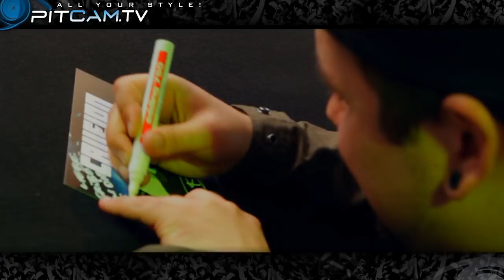CALLEJON AUTOGRAMMSTUNDE @ Alexa, Berlin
Wir haben CALLJEON bei ihrer Autogrammstunde im Alexa getroffen.
BEHIND THE INK
* PitCam.TV Party:
* PitCam Friends:
* PITCAM FESTIVAL:
Other Stuff:
For more video interviews, Behind The Ink (Tattoo Talk), Bus Cribs at the Tour Bus, exklusiv acoustic Shows and many many many more with Alesana , Hatebreed, Apocalyptica and Escape The Fate and many more, please visit the PitCam.TV pages
Bands we worked with:
1-9
36 CrazyFists
A
A Skylit Drive // Architects // August Burn Red // All Shall Perish // Alice In Chains // AFI // Against Me! // Agnostic Front //Alesana // Apocalyptica // Anberlin // As I Lay Dying
B
Blessed By A Broken Heart // Biohazard // Born From Pain // Broadway Calls // Bullet For My Valentine //Broken Frontiers // Broilers // Berliner Weisse // Bleeding Through // BlessTheFall // Blind Guardian // Bleed From Within
C
Consin // Climax in June // Cruel Hand // Caliban // Clutch // Cancer Bats // Comeback Kid // Confronto // Circa Survive
D
Despised Icon // Dúné // Death Before Dishonor // Danko Jones // Dead By April // DevilDriver // Devil Driver // Die Skeptiker // Die Kassierer // Doro Pesch // Dying Fetus // DIMMU BORGIR
E
Enter Shikari // Eternal Tango // Eyes Set to Kill // Escape The Fate // Evergreen Terrace // Enslaved //Every Time I Die // EMMURE
F
Final Prayer // Fall From Grace // First Blood // Ferium // Fat Mans War Face
G
Gamma Ray // Grave Maker
H
HIM // Hatebreed // Horse The Band // Heaven Shall Burn // Haribo macht Kinder froh (NL)
I
I am Ghost
J
Jigsaw vs. Hyde
K
Kylesa // Kittie // KEN // Kids In Glass Houses // K.I.Z. // Killswitch Engage
L
Lionheart // Lamb Of God // LostProphets // Limp Bizkit
M
Maroon // MadSin // Madison Affair // Montreal // Misery Signals // Martin Kesici // Missing in Action // Murderdolls
N
Nueva Etica // Nasty // No Turning Back
O
Oceano // Ozzy Osbourne // OF MICE AND MEN // Opeth
P
Parachutes // Placenta // Parkway Drive // Pennywise
Q
R
Radio Havanna
S
Sondaschule // Suicide Silence // Switchfood // Stone Sour // Slipknot // Soulfly
T
The Fading // The Wildhearts // The Blackout // The BossHoss // The Black Dahlia Murder // Trouble // T.A.N.K // Terror // Throwdown // The Acacia Strain // Trivium // The Devil Wears Prada
U
Unearth // Underoath
V
Ville Valo (HIM) // While She Sleeps
W
War From A Harlot Mouth (WFAHM) // We Butter The Bread With Butter (WBTBWB) // Walls of Jericho // WACKEN (Festival) // With Full Force (Festival)
X
Y
You Me At Six
Z